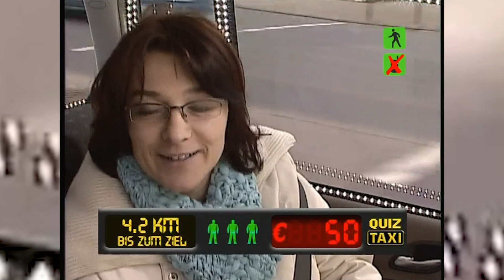🤫 Wie nennt man ANONYME Autoren? | Quiz Taxi | Kabel Eins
Wie nennt man anonyme Autoren, die im Auftrag anderer Bücher schreiben?

Nichts ahnende Fahrgäste werden während einer Taxifahrt zu Kandidaten bei einer Quizshow. Thomas Hackenberg stellt Fragen während der Taxifahrt und seine Fahrgäste müssen rätseln um ans Ziel zu kommen.